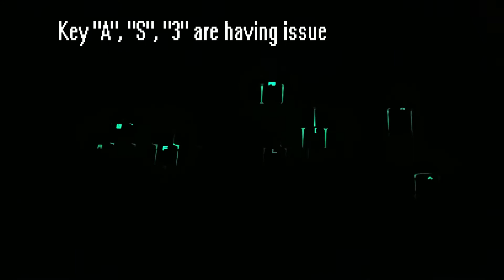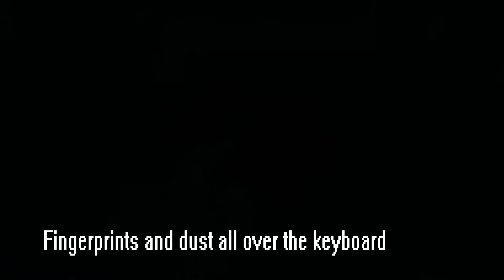2 Years of Razer Blackwidow Tournament Edition Chroma v1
A beast keyboard for keyboard warriors and gamer.